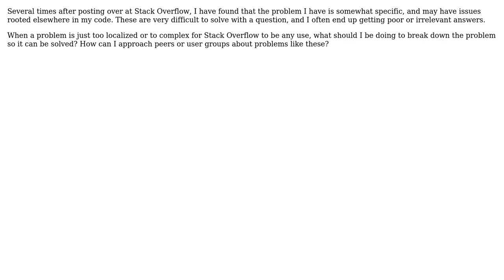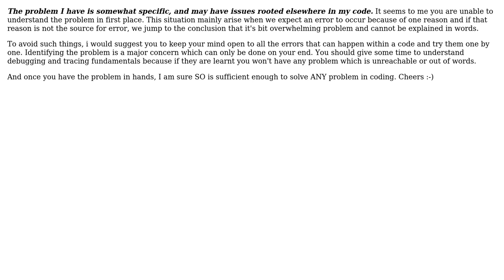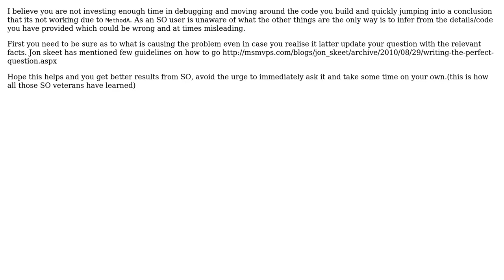Software Engineering: How can I find the root of confusing problems? (4 Solutions!!)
Software Engineering: How can I find the root of confusing problems?

With thanks & praise to God, and with thanks to the many people who have made this project possible! | Content (except music & images) licensed under CC BY-SA | Music | Images & others | With thanks to user V4Vendetta user Pankaj Upadhyay user justin user Jumhyn user BlackJack and the Stack Exchange Network Trademarks are property of their respective owners. You are responsible for your own actions.